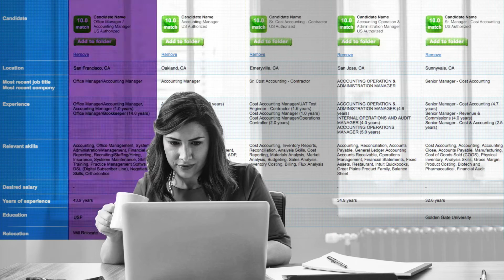Monster Solutions Overview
Reach qualified candidates wherever they are. Only Monster’s hiring solutions enable you to reach top talent on and off Monster, on Social and mobile.

Need to find a job? Become a Monster member today

Want career tips and guidance?

Looking to post a job?